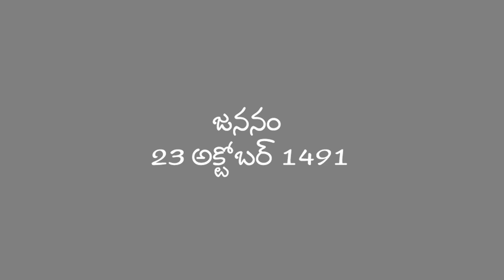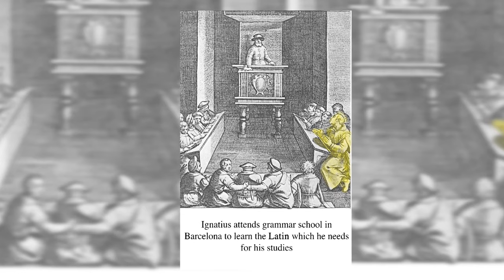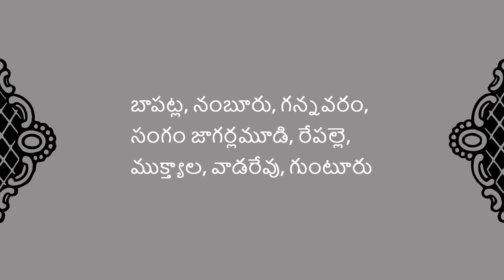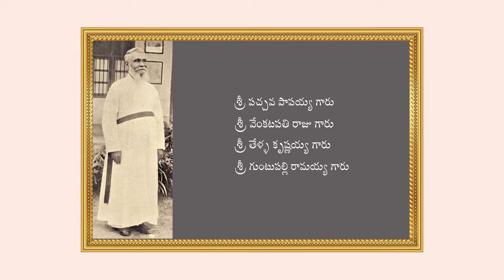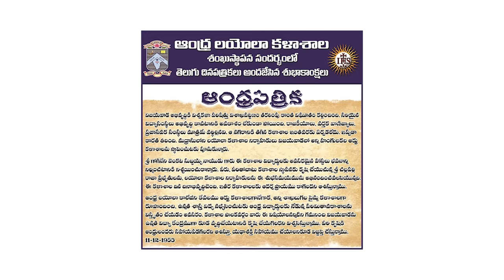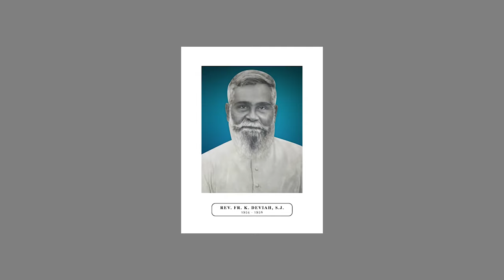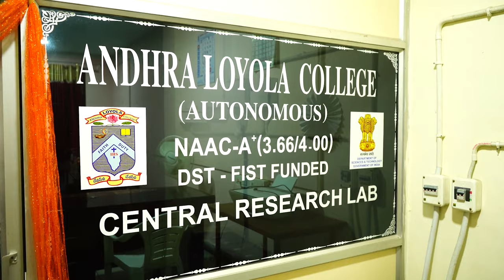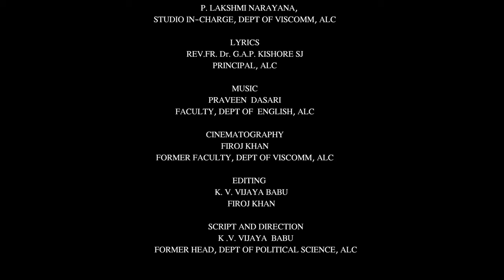𝘼𝙉𝙆𝙐𝙍𝘼𝘼𝙍𝙋𝘼𝙉𝘼𝙈 : 𝐆𝐄𝐍𝐄𝐒𝐈𝐒 𝐎𝐅 𝐀𝐍𝐃𝐇𝐑𝐀 𝐋𝐎𝐘𝐎𝐋𝐀 𝐂𝐎𝐋𝐋𝐄𝐆𝐄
Dedicated to the

Founders of ALC
Jesuits of ALC
Teaching and Non-Teaching Staff of ALC
Loyolites since 1954

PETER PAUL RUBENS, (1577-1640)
SRI. N. SRIDHAR, LECTURE, FACULTY, DEPT OF VISCOMM, ALC
DR. B. SYAM SUNDAR, HEAD, DEPT OF COMMERCE, ALC
DR. B. RAJU, FACULTY, DEPT OF ENGLISH, ALC
MR. P. LAKSHMI NARAYANA, STUDIO IN-CHARGE, DEPT OF VISCOMM, ALC
MR. P. SIMHACHALAM, PRINCIPAL’S OFFICE, ALC

VOICE OVER (TELUGU)
DR. RENTAPALLI RAVINDRA BHAS
FACULTY, DEPT. OF TELUGU, ALC

VOICE OVER (ENGLISH)
REV. FR. BALA KUMAR BOLLINENI, SJ
FOUNDER DIRECTOR, YES-J

AUDIO RECORDING
P. LAKSHMI NARAYANA
STUDIO IN-CHARGE, DEPT OF VISCOMM, ALC

LYRICS
REV. FR. G.A.P. KISHORE, SJ
PRINCIPAL, ALC

MUSIC
PRAVEEN DASARI
FACULTY, DEPT OF ENGLISH, ALC

CINEMATOGRAPHY
FIROJ KHAN
FORMER FACULTY, DEPT OF VISCOMM, ALC

EDITING
K. V. VIJAYA BABU
FIROJ KHAN

FORMER HEAD, DEPT OF POLITICAL SCIENCE, ALC